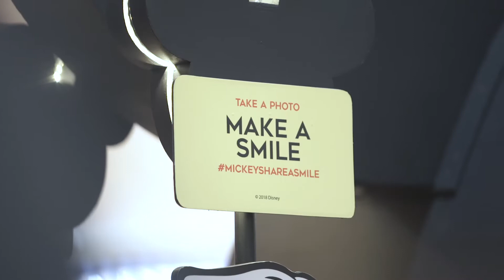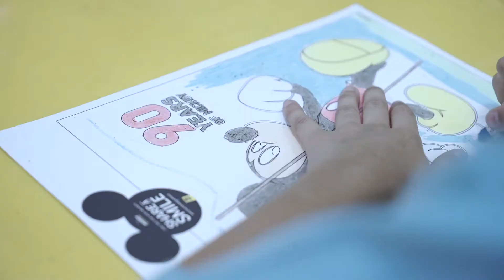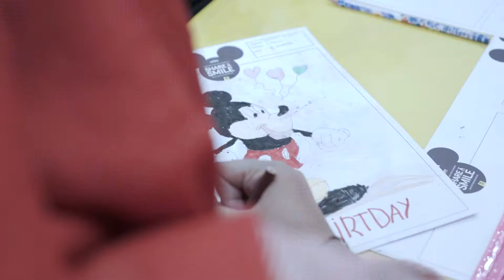Smart Mama: (Sponsored) Mickey Mouse Birthday Celebration with Disney & JD.ID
Disney dan Jd.id mengajak komunitas Smart Mama menghadiri perayaan ulang tahun Mickey Mouse yang ke 90 di Grand Indonesia, Jakarta Pusat.